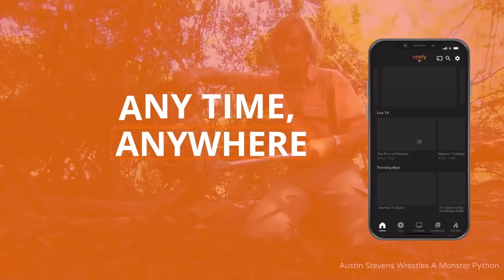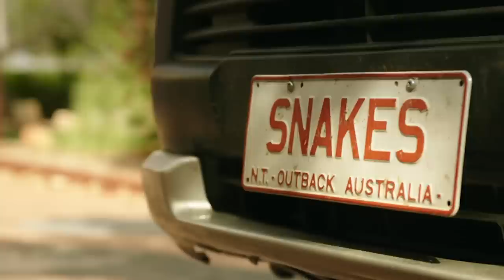Discovering Australasia's Diverse Wildlife | Modern Dinosaurs | Real Wild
From the Thorny Devil, to predators that glow in the dark, to the world's most intelligent parrot, wildlife must adapt or die. New Zealand's dramatic landscape is no easy ride; the islands have been violently forged by volcanos and earthquakes to create some of the most unique environments on the planet.